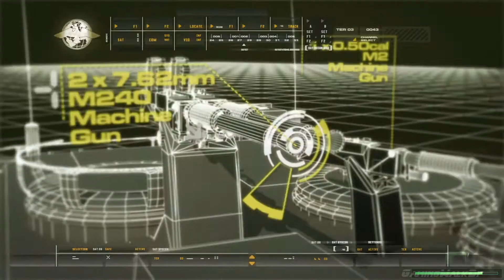Call of Duty 4: Modern Warfare Remastered, Прохождение Без Комментариев — Часть 4: Шок и Трепет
Call of Duty: Modern Warfare Remastered – переиздание Call of Duty 4: Modern Warfare. Игра вновь перенесет пользователей на поля современной войны и порадует современной графикой, переработанной анимацией, увеличенным разрешением и детализацией текстур, новой системой освещения, спецэффектами и потрясающими звуковыми эффектами.